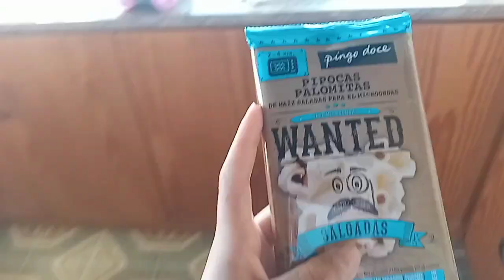Finalmente a primavera chegou😍 limpei o bosque, dias longos, elas brincaram na terra 🥰 vlog.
Olá pessoas tudo bem com vocês?

O vídeo de hoje é um vlog, limpei o bosque meninas brincando na terra, finalmente a primavera chegou em portugal 🙌😍🌸